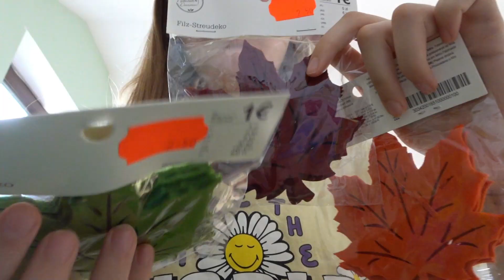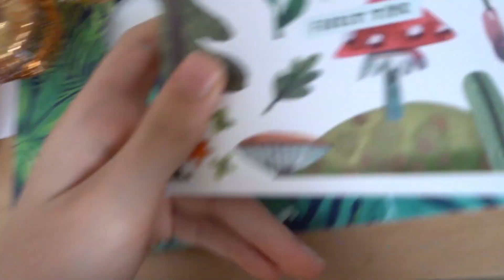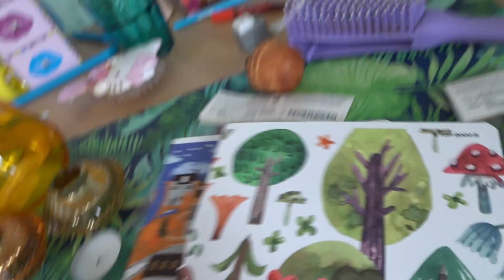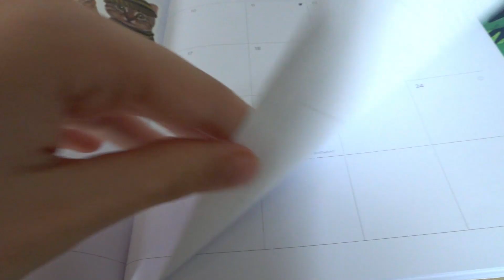HAUL d'AUTOMNE! 🍂🍄 (oui déjà...)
Aujourd'hui on se retrouve pour un HAUL !! pour l'automne 🍂 j'ai acheté pas mal de truc chez action, en friperie etc. 🌈 bon visionnage !

▫HORAIRES DES VIDÉOS:
enfaite... y'en a plus, d'horaires oupss 😝 du coup je postes quand je veux! yeah!

Merci d'avoir lu la description jusqu'au bout!  💕
Bisous!